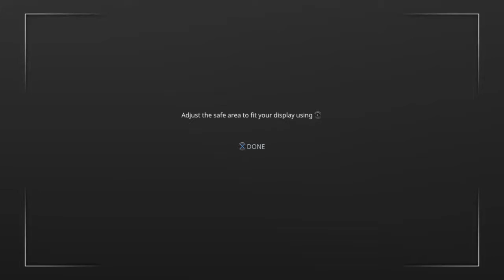Warframe_20160629035127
WARFRAME